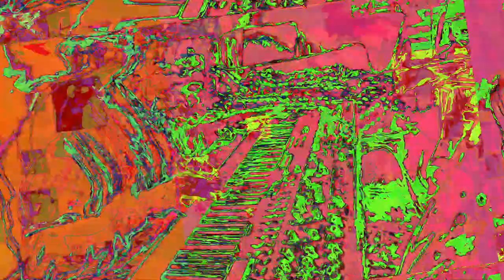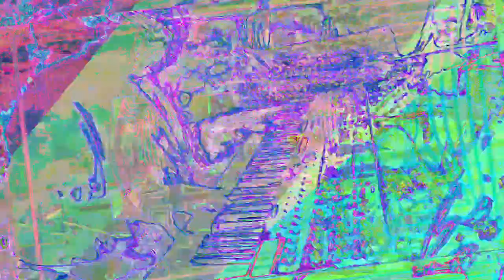A mixing the Liquid dreamcatcher 1 and 2 and other ambient songs of recent creations - new videos,